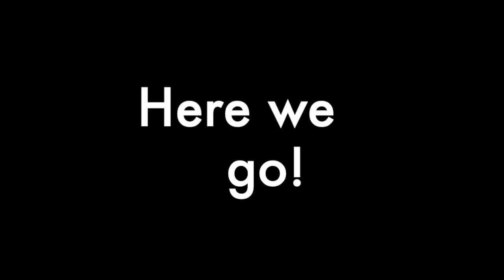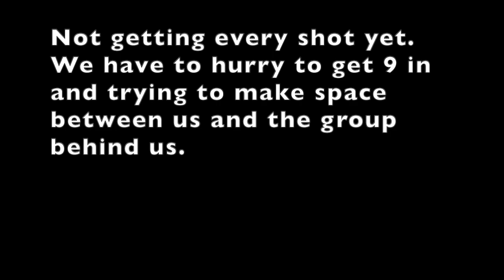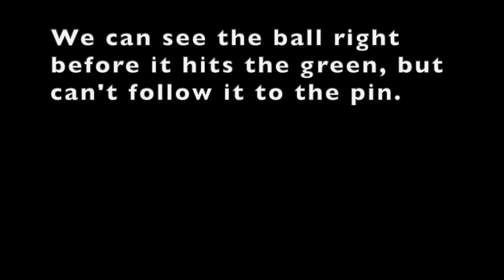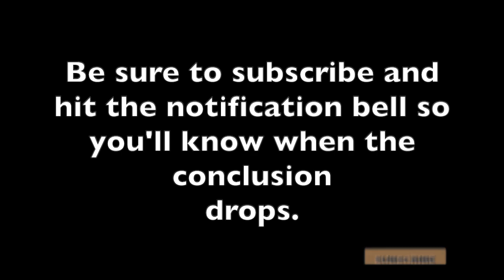Match #3, Greg VS. Jake, part 1. At Cedar Lake Golf Club in Loganville Georgia on 3/27/2020.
Here's part 1 of match #3 between Jake and I. The Square Strike Wedge review clips were taken from this video and part #2.

We are tied at one match each after two matches.

This was recorded on 3/27/2020 at Cedar Lake Golf Club in Loganville Georgia This golf course has been featured in many other videos on my channel. This is what I consider my home course